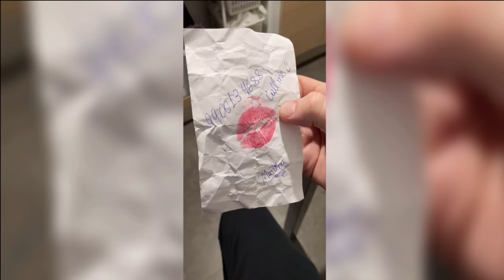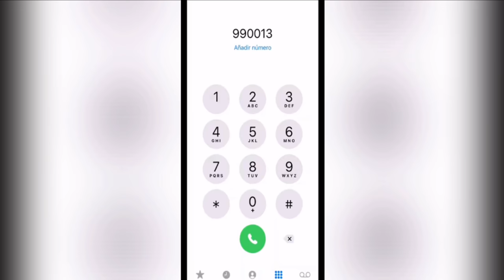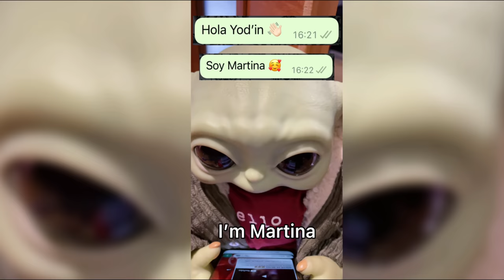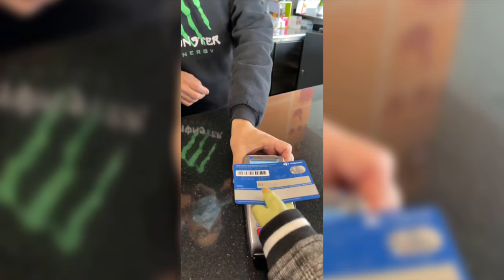MI TELENOVELA "BIFURCACIONES DEL DESTINO" 🤣 1ª TEMPORADA COMPLETA 🔥👠🤣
Holaaaa amigos, os traigo en este video toda la primera temporada de mi telenovela! Espero que disfrutéis!!